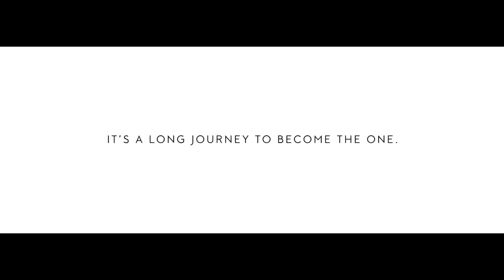Forevermark - It's A Long Journey To Become The One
Agency: JWT Milano
Director: Rob Chiu (Mercurio Cinematografica)
Music supervisor: Marcel A. Wiebenga, Riyadh Drebika